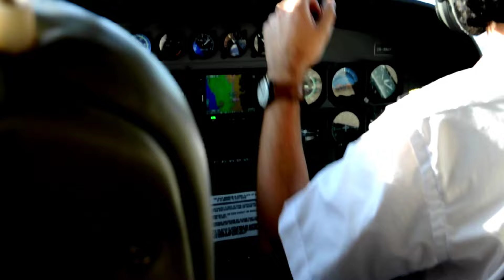Aerial Journey Over Ancient Nazca Lines in Peru's Arid Landscape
Flying over the Nazca desert to reach the site of the famous lines, not visible here. Just an aviation video.